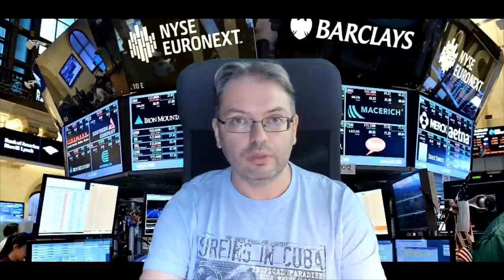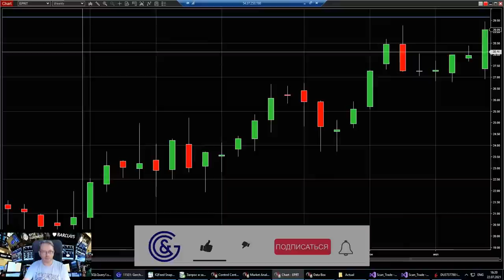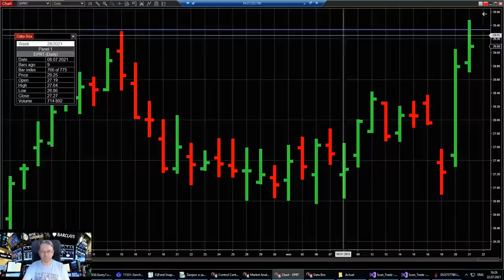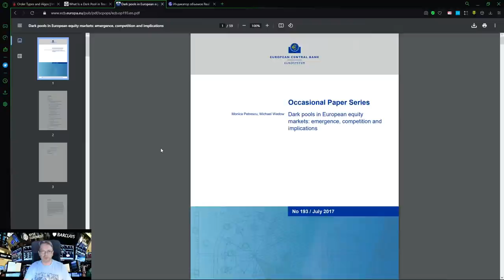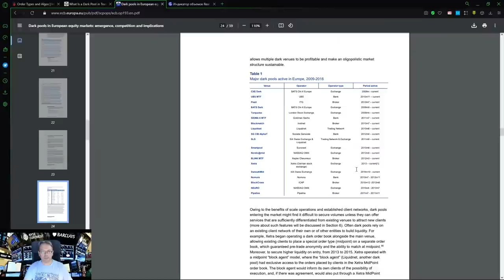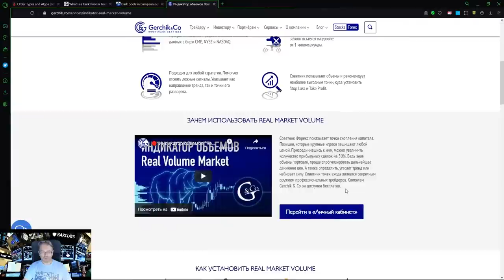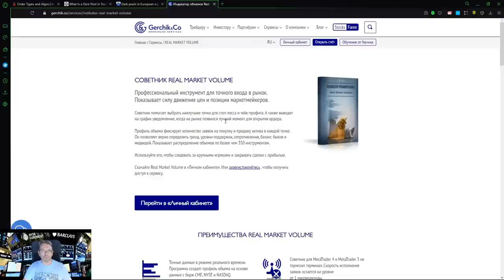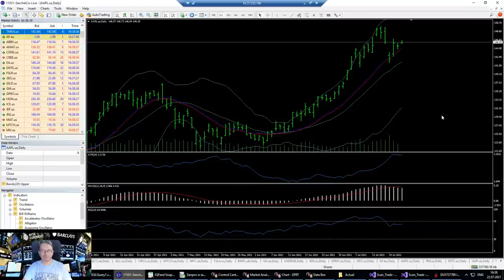Как определить тренд на графике | Советы по трейдингу от Сергея Заботкина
Смотрите видео и узнайте, как определить тренд крупного игрока на графике, чтобы трейдер смог зарабатывать вместе с ними?